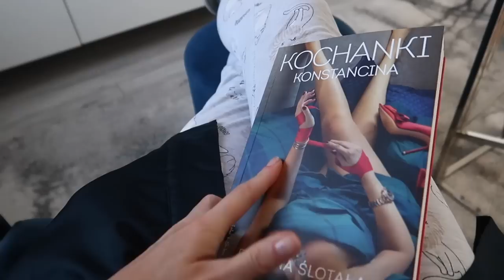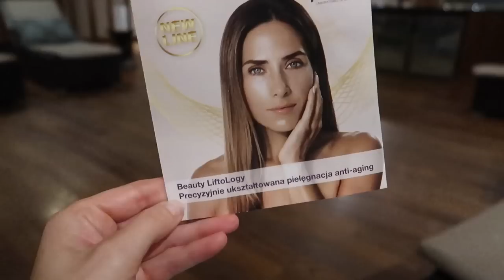DZIEŃ ZE MNĄ - METIME GOTOWANIE I SPRZĄTANIE, REFLEKSJE O REKLAMIE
Zapraszam na kolejny dzień ze mną i życzę miłego oglądania.

‼️ Muzyka w filmie:
ES_Song: Hey Should Have Been Me
ES_Song: Sweet Summer Love
ES_Song: Pearl